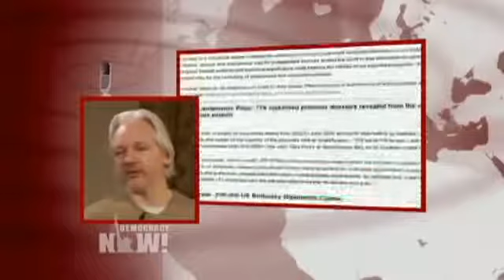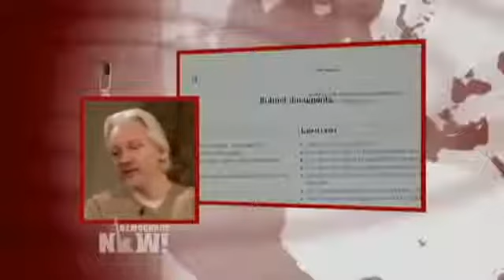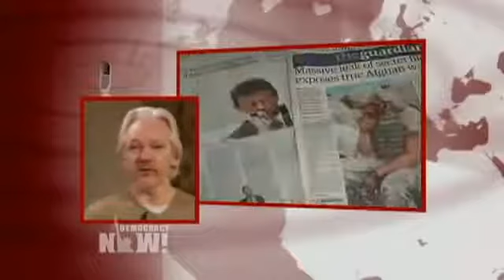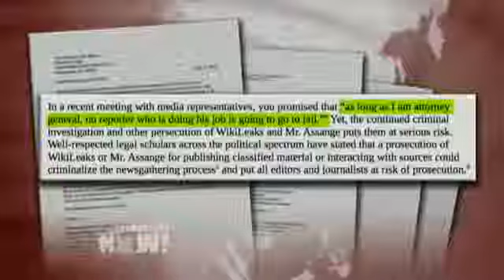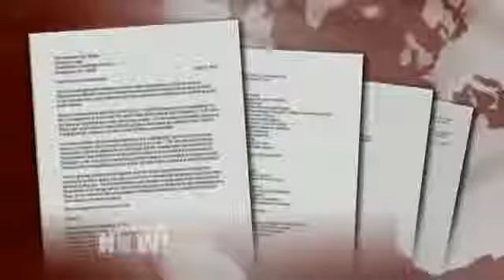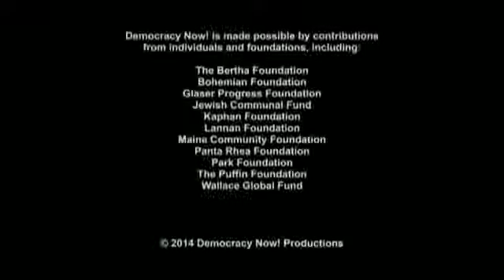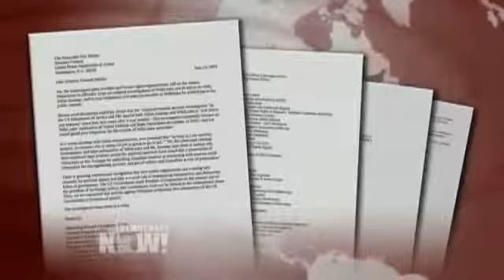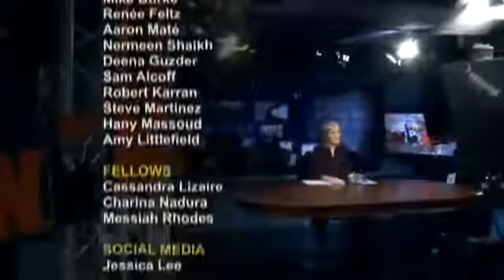{HD} Whistleblower Julian Assange's London Embassy Refuge Founder of Wikileaks On Hillary Clint - 20